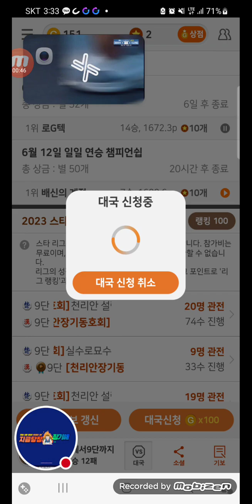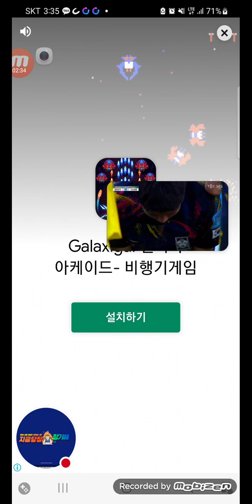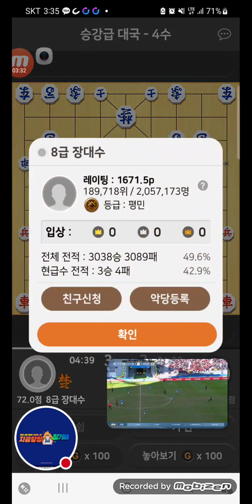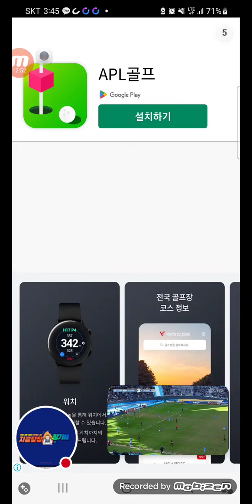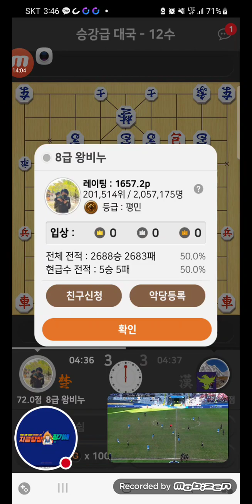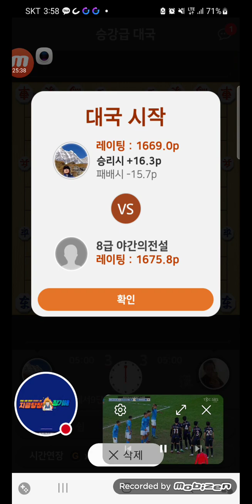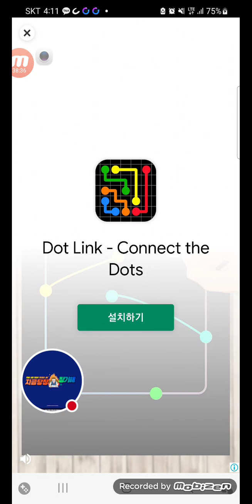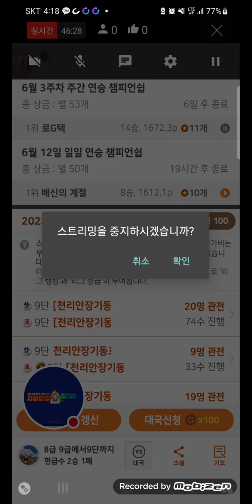2023년 6월 12일